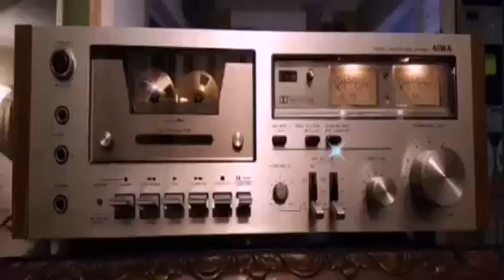Kauluwa atharin - Vijaya Kumarathunga (Original) විජය කුමාරතුංග- කවුළුව අතරින්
පද- උපාලි අත්තනායක
තනුව- ලෝරන්ස් ප්‍රනාන්දු

තරංගා ඉන්ටර්නැශනල් ලේබලයෙන් නිකුත් වුනු "කවුළුව අතරින්" කැසට් පටයෙනි.

සියලු ගීත වල කතෘ අයිතිය මුල් ශිල්පීන් සතුවන අතර කැසට් පට ගීත සංරක්ෂණය කිරීම හැර වෙනත් කිසිදු ආකාරයක මූල්‍යමය ලාභ ඉපැයීමේ අරමුණින් කිසිදු ගීතයක් ප්‍රචාරණය නොකරයි.